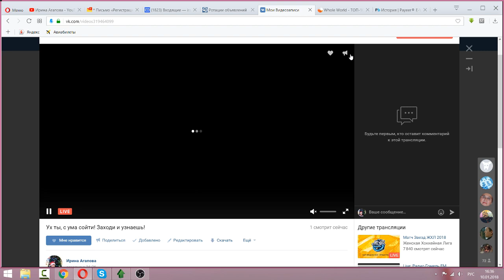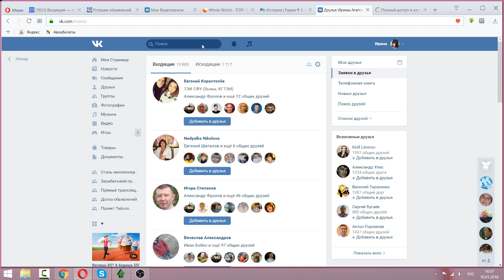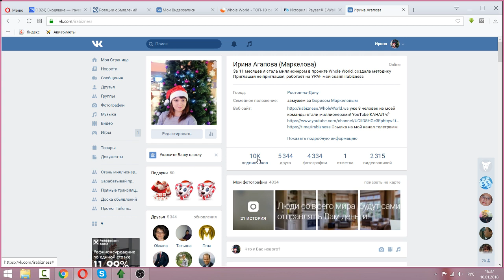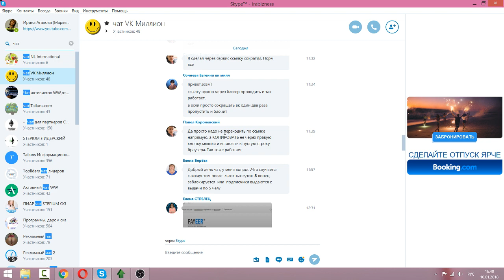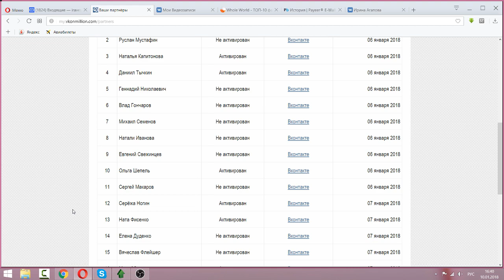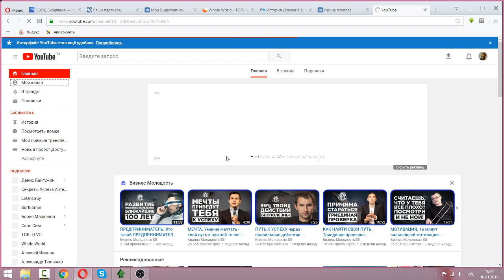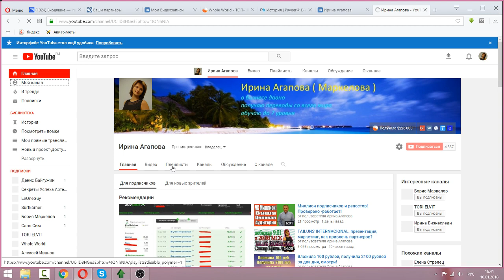А подписчиков и денег все больше!